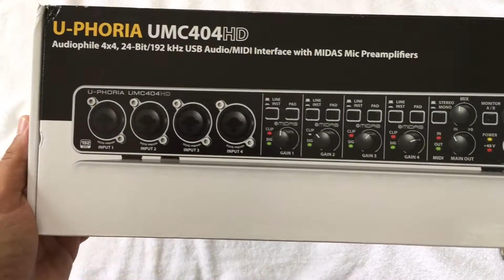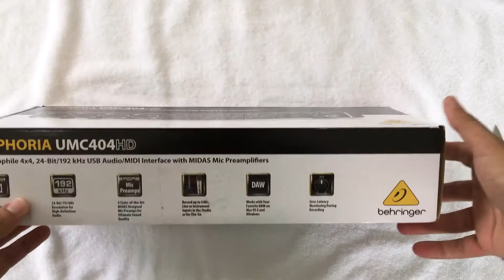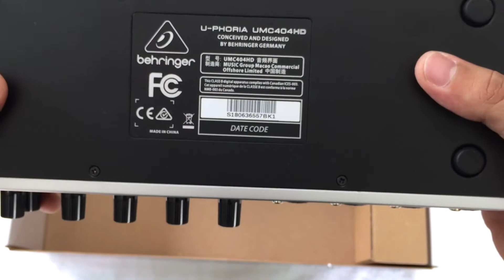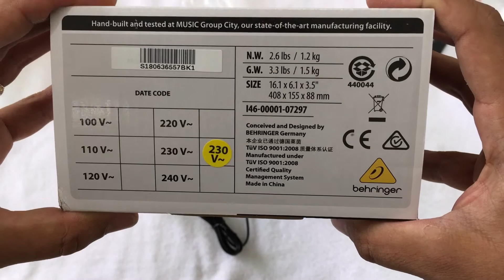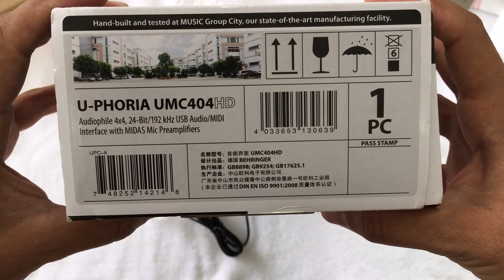Behriger U-Phoria UMC 404 HD Unboxing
Hoje mais um Vídeo Unboxing!
Interface de áudio Behriger U-phoria Umc 404 HD...

Eu recomendo o Vendedor!!!

Qualquer dúvida sobre esse vídeo ou sugestão para um próximo vídeo
é só deixar aqui a baixo...
FORTE ABRAÇO A TODOS
FIQUEM NA PAZZZZ!